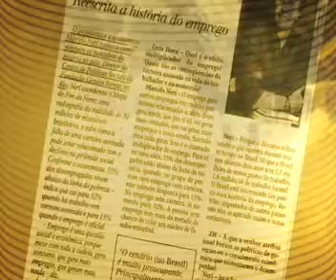Arte de Rossana Jardim na Assembleia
Pinturas de Rossana Jardim são expostas na Semana Cultural da Assembleia Legislativa de Goias.
Programa: Reporter Assembleia
Data: 4/3/09